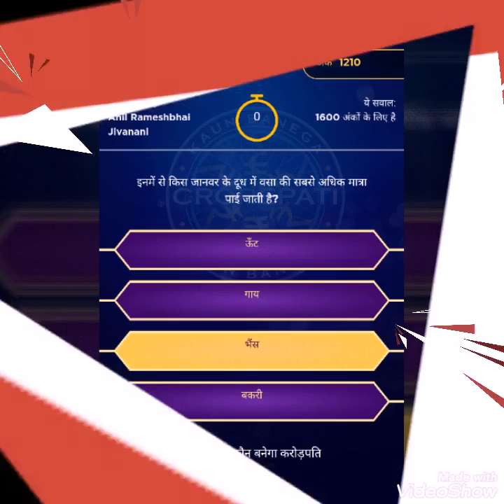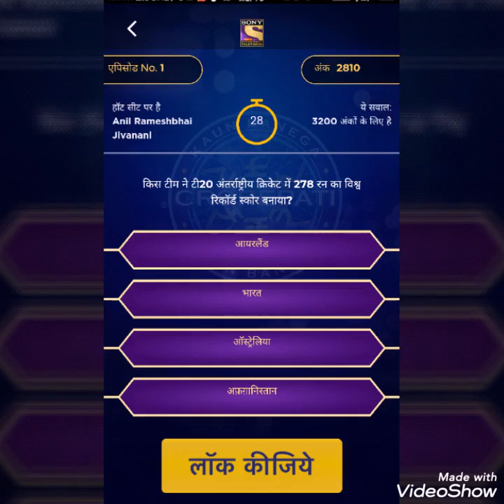kbc2019 KBC 2019 SEASON 11 - EPISODE 1 2nd set questions - ANIL RAMESHBHAI JIVNANI ON HOT SEAT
Questions and answers of first episode of KBC 2019. Kbc Play along 2019.